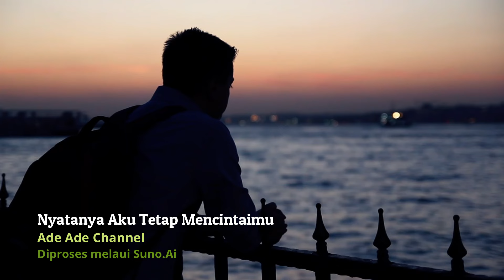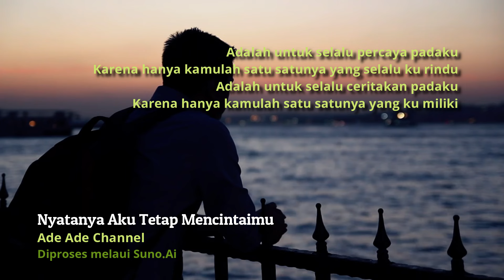NYATANYA AKU TETAP MENCINTAIMU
Apakah Benar yang ku dengar
kabar tentang dirimu untukku
kau berkata "semoga kau bahagia bersamanya"
Apa yang salah denganku atau dirimu

Sesungguhnya hatiku sangat sakit
Aku tak tahu ada duri di antara kita
coba kau jelaskan biar ku mengerti

Jangan biarkan gelap membutakan kita
Kamulah yang utama di hatiku
Jangan biarkan gerimis luluhkan cinta kita
Kamulah yang membuat hidupku jadi sempurna

Adalah untuk selalu percaya padaku
Karena hanya kamulah satu satunya yang Selalu ku rindu
Adalah untuk selalu ceritakan padaku
Karena hanya kamulah satu satunya yang ku miliki

Kamu
Adalah
Hanya Aku yang mencintaimu